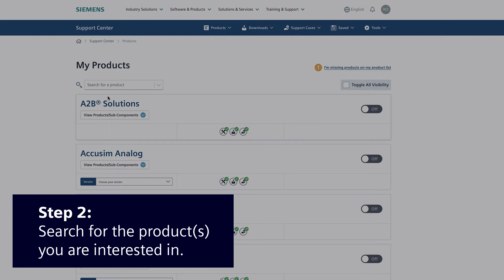Three Steps to: Personalize Support Center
This short video takes you through the three steps to quickly personalize Support Center, Siemens Software's comprehensive and personalized support portal.